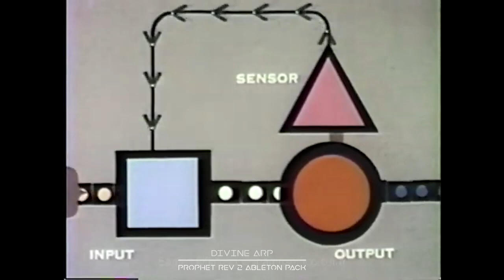Sunrise - Prophet Rev 2 Ableton Pack Patch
Patch Taken from Prophet Rev 2 Ableton Pack.

50 x Patch Examples of the Prophet Rev 2 Ableton Pack

The pack contains 50 Synth Patches recorded from the Prophet REV 2 and turned into Ableton Instrument Racks. Each Rack has additional effects and controls to help you shape your sounds. You can read more about the pack on my

The rack also features a tape layer – the sounds of the Prophet recorded to old cassette tape. Each patch has a tape recording that gives the sounds an even warmer, nostalgic character. The tape channel has been mapped to an Ableton Rack, so you can blend it to the original audio signal or use it separately.

Pack includes:
50 x Prophet Rev Samples Dry
50 Prophet Rev Samples Recorded to Tape
50 x Ableton Instruments
Including Variation presets
7 Multi-layer Split Patches
1 x Ableton Project – Includes all Ableton Instruments
50+ MIDI Files – Example MIDI clips for each Ableton Instrument.

I’ve had the Prophet Rev for a good few years now and have always loved the rich, warm, woozy sound it creates. It’s a well-known sound featured on classic albums and used by electronic music producers such as Tycho, Boards of Canada, Rival Consoles, Ryuichi Sakamoto, Thom Yorke, and Tame Impala.

So I made a pack that gives you access to those classic sounds at a fraction of the cost of the synth.